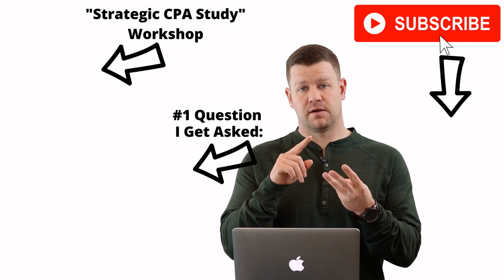Work, Master's, Kids, Hobbies, & the CPA Exams: How Logan Did It All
In this SuperfastCPA Podcast interview, you'll hear how Logan passed his CPA exams studying just 2 hours a day, on top of being extremely busy from working full-time, finishing his master's degree, and having a family all at the same time.

And he still had time for his favorite hobbies!

IMPORTANT LINKS:
Master your study process by attending one of our free study training workshops:

00:00 Logan Hall Interview
03:30 Beginning the CPA Study Process
07:00 Revamped His Whole Study Process After Getting SuperfastCPA
10:04 Difference-Makers in Logan's Study Process
12:49 Morning Study Sessions Were a Game Changer
13:36 Using the Questions First Approach
17:18 Retention via Daily Re-Review Sets
19:23 Passing Quick Enough to Get the CPA Bonus
21:06 Logan's Study Process for Practice Sims
23:01 Reading the Notes First Before Diving into a Lesson
23:49 Mini Study Sessions Throughout the Day
27:30 Using the SFCPA Podcast for Motivation
28:46 Knowing Your Study Process is Working
31:25 Balancing School, Work, and CPA Study
34:20 Convincing Other People to Start Studying for the CPA Exams While in School
36:53 The Feeling of Being Done with CPA Study Forever
37:51 Celebrating After Passing the CPA Exams
41:16 Talking About His Favorite Band
43:02 Logan's CPA Study Process for the Weekend
46:02 BEC is Not Easy, Take Each Section Seriously
47:48 Logan's Top Tips for People Still Struggling with the CPA Exams
54:30 Logan's Ritual for CPA Exam Day